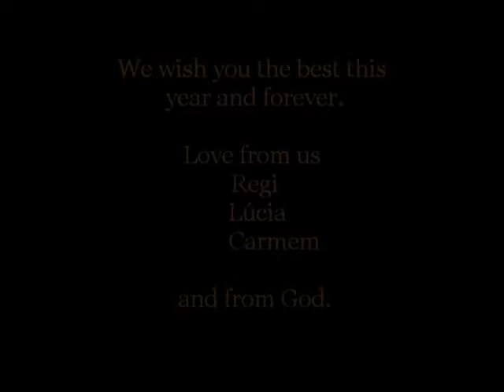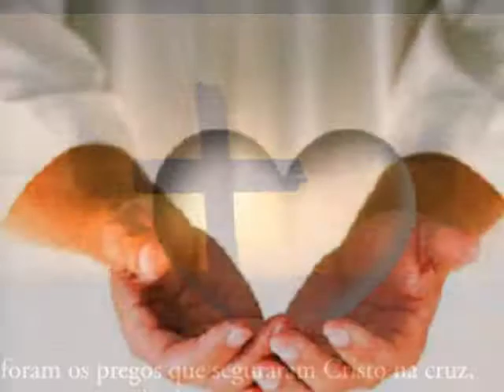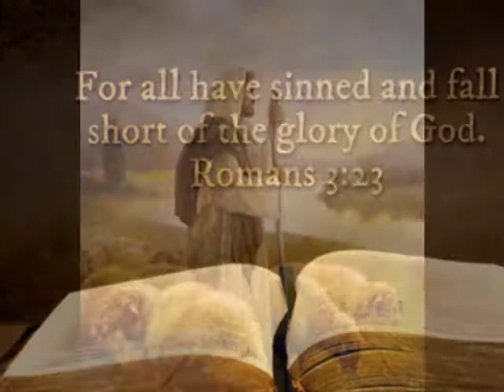REACH OUT TO JESUS - ELVIS (to Nádia Mary Clinton George)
Is your burden heavy as you bear it all alone?
Does the road you travel, harbor dangers yet unknown?
Are you growin' weary in the struggle of it all?
Jesus will help you with all his name you call

He's always there hearing every prayer, faithful and true
Walking by our side, in his love we hide all the day through
When you get discouraged just remember what to do
Reach out to Jesus, he's reaching out to you

Is the life you're living filled with sorrow and dispair?
Does the future press you with its worry and its scare?
Are you tired and jealous, have you almost your way?
Jesus will help you, just talk to him today